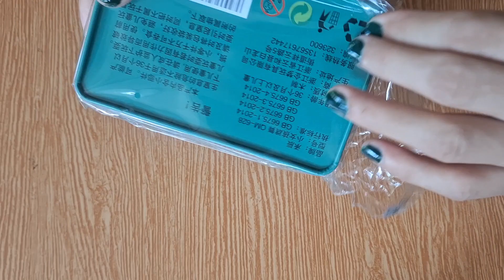Putri Cantik Adalah Seorang Penyihir || Menyusun Puzzle Penyihir | Bermain Puzzle 60 Keping